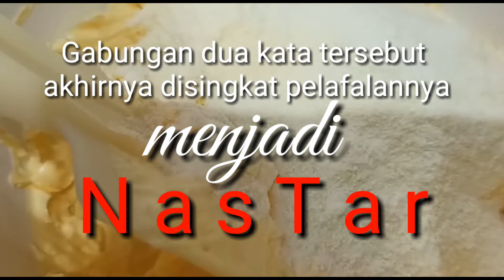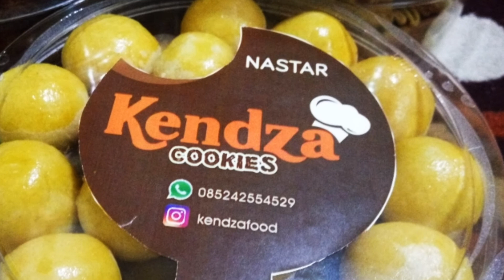Sejarah Nastar, Kue Kaum Priyayi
Kue kering dengan isian selai nanas ini seolah jadi kue wajib saat Hari Raya hampir semua agama.

Dikenal sejak zaman kolonial, nastar merupakan salah satu resep kue asal Belanda yang lekat dengan masyarakat Indonesia.
Nastar berasal dari bahasa Belanda ananas dan tart.
Gabungan dua kata tersebut akhirnya disingkat pelafalannya menjadi nastar.

Terbuat dari campuran adonan terigu, mentega, gula, dan telur, kue nastar biasanya berbentuk bulat dengan tambahan cengkeh atau kismis diatasnya.

Awalnya resep kue nastar terinspirasi dari kue pie khas Eropa.
 Kue yang dibuat dalam satu loyang besar berisi selai strawberry, blueberry, atau apel.

Namun karena buah-buah tersebut susah didapatkan di Indonesia,
Isian pie diganti dengan buah nanas yang memiliki rasa asam manis yang serupa.

Bentuk kue pun dimodifikasi menjadi bulat-bulat kecil ukuran sekali makan.

Sehingga jadi camilan yang lebih praktis.

Kue bercitarasa legit dan renyah ini dulunya juga hanya dibuat saat perayaan hari-hari besar.

Dan hanya disajikan untuk para bangsawan atau kaum priyayi dan orang-orang kaya.

Lambat laun, resep kue ini menyebar juga sehingga jadi kue yang merakyat dan tetap identik dengan perayaan hari besar.

Sebenarnya nastar tak hanya lekat dengan lebaran, Natal atau perayaan tahun baru saja.

 Kue kering ini pun akrab sebagai sajian yang melambangkan datangnya keberuntungan saat perayaan Imlek bagi warga Tionghoa.

Dalam Bahasa Hokian, nastar disebut  ong lai atau buah pir emas.
Warna kuning keemasan serta rasanya yang manis dan lembut isi nanasnya, melambangkan rezeki yang manis dan melimpah.
Tak heran kue ini juga jadi kudapan khas saat perayaan tahun baru China.

Meski isian selai dalam kue nastar dan bentuknya saat ini semakin bervariasi, namun tetap saja kue nastar original dengan isian selai nanas selalu jadi andalan dan jadi favorit banyak orang.